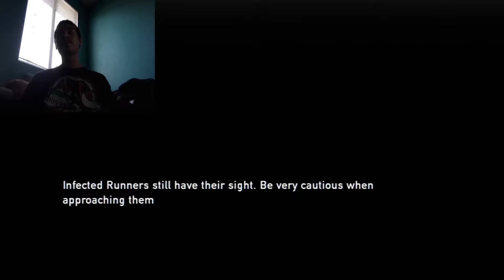The Last of Us (Part 2)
Hey guys here is part 2 for gameplay of The Last of Us.